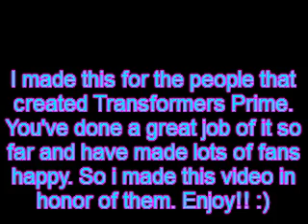Transformers: Prime Evo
A tribute made for the creators of the show. They've made a lot of Transformers fans proud.